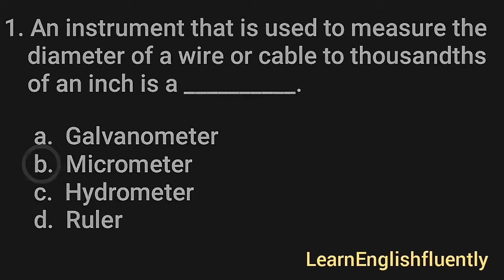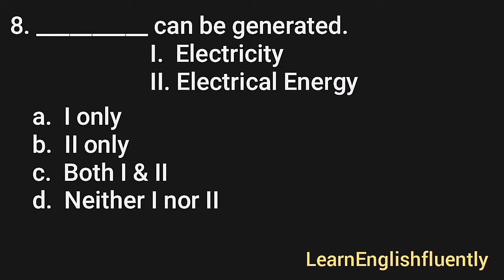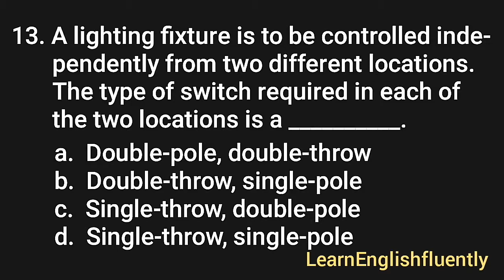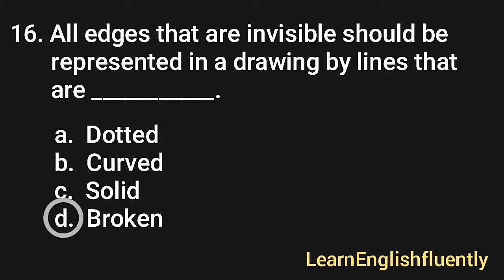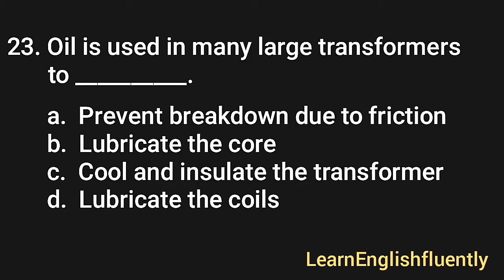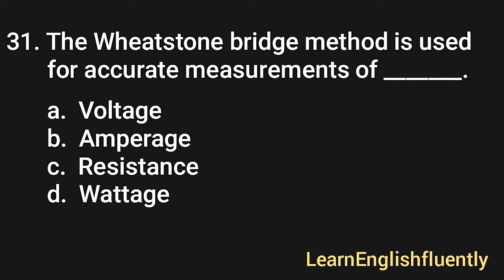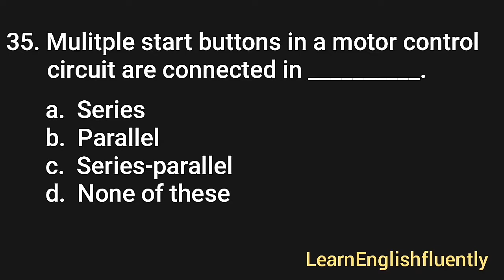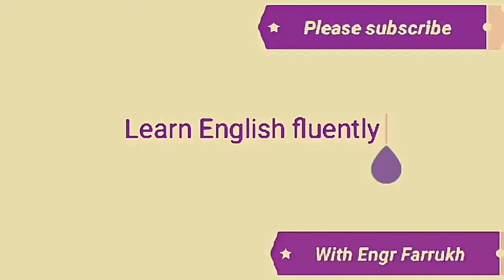Sdo jobs test K electric Wapda 50 mcqs part 4 Engineers /Power/ Electrical/ Telecom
Mcqs Engineers Most Important and essential appropriate to Nts ,pts .ots.Ppsc.Fpsc Tests